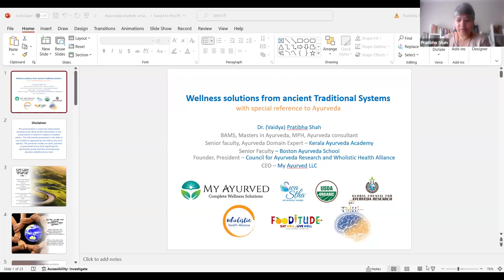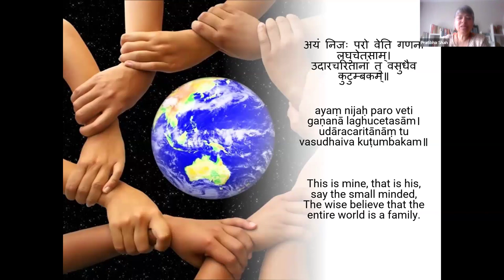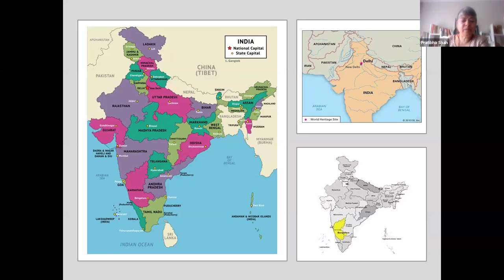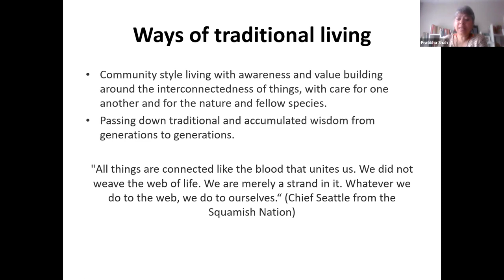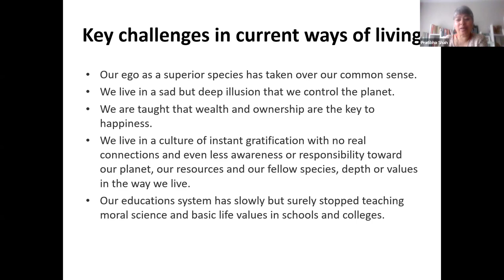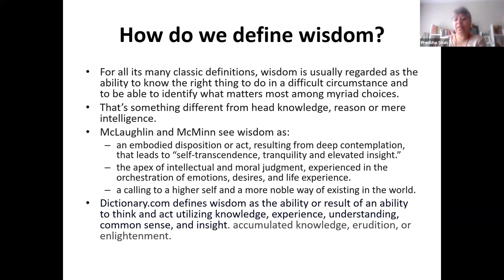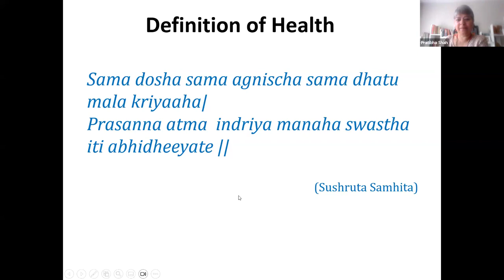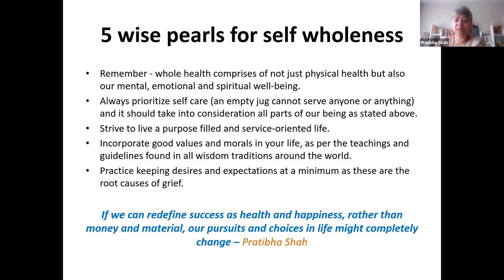Vaidya (Dr.) Pratibha Shah speaking at the The Third Annual Two-Eyed Seeing Conference about Wisdom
The Third Annual Two-Eyed Seeing Conference was held on January 26-28, 2024 both virtually on Zoom and in-person at the Alfond Center for Health  in Augusta, Maine.

For more details about Dr. Pratibha Shah, go to her